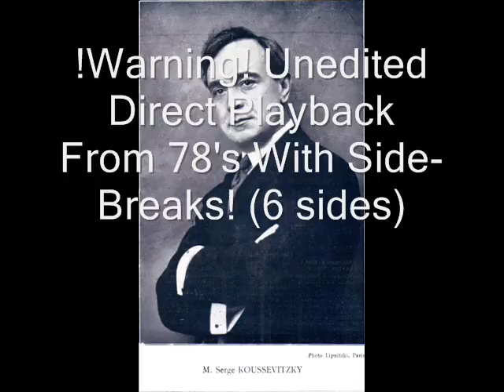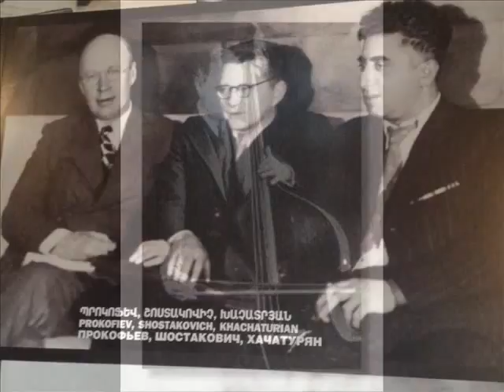Shostakovich:Symphony#9- Koussevitsky & BSO- laneaudioresearch-2016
Dmitri Shostakovich:Symphony#9 in Eb -Opus 70                                                     ( Five movements)                                                                                                                         Serge Koussevitsky Conducting The Boston Symphony Orchestra                       !Warning! Unedited Direct Playback From 78's With Side-Breaks!                           ( 6 sides of 78 rpm records)                                                                                                Lane Audio Research                                                                                                         Digital Sound Processing By Donald H. Holmes-2016                                                                                               Copyright Disclaimer Under Section 107 of the Copyright Act 1976, allowance is made for "fair use" for purposes such as criticism, comment, news reporting, teaching, scholarship, and research.